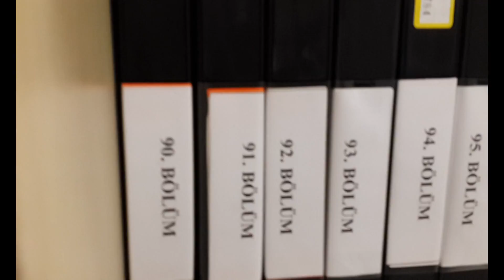Leyla ile Mecnun1 2 B